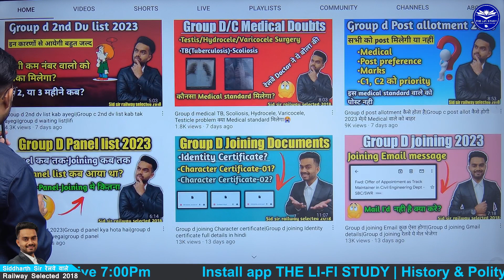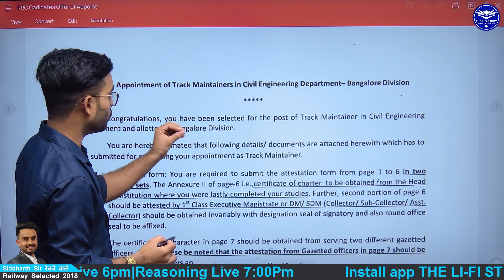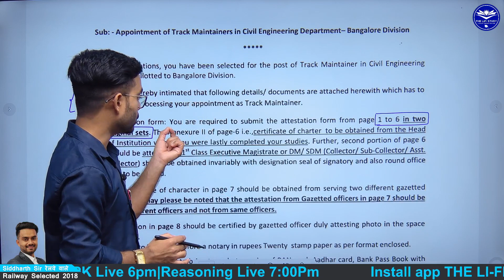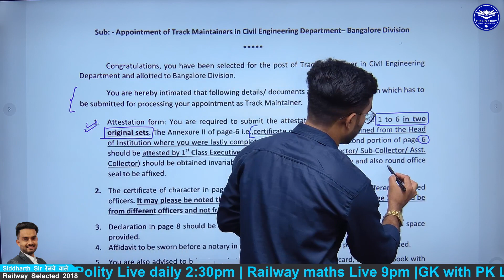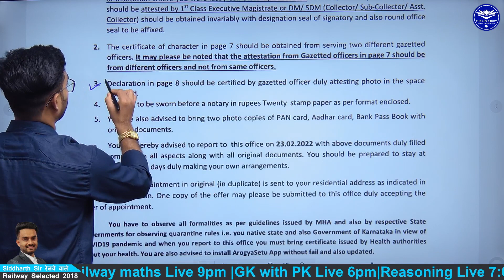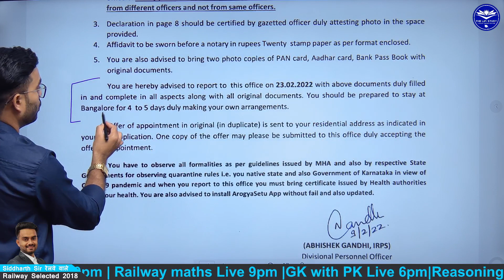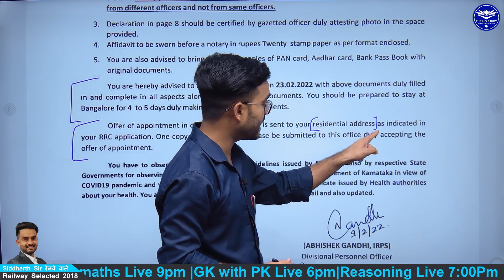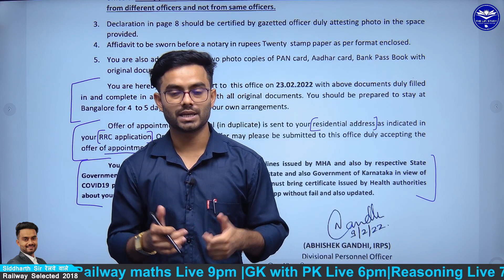Group d Appointment मे लगने वाले Documents|Group d appointment date|group d appointment letter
✅Founder & Ce - Mr Sid sir(Railway selected 2018)
✅Manager - Mr Gurmeet Sir